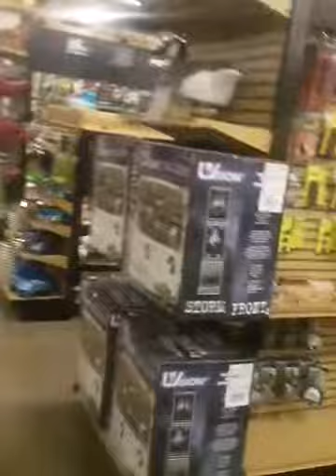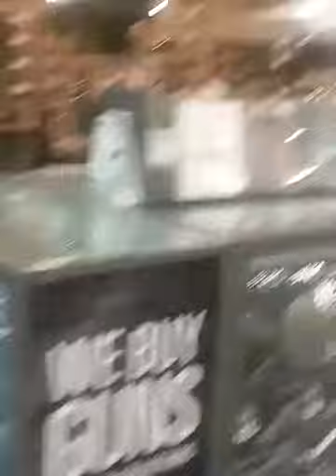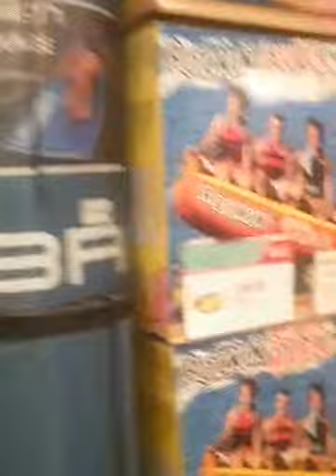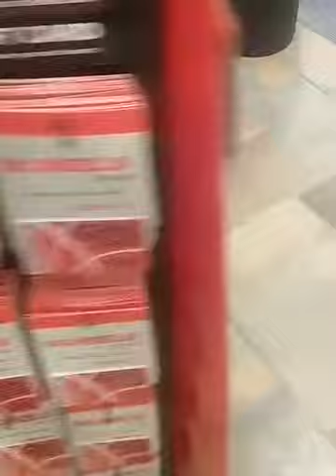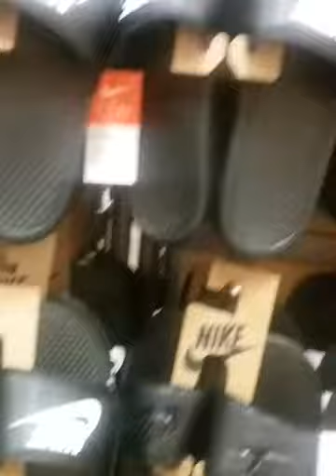Vlog#41 Browse With Me/ Scheels Sports,Clothing, Everything Store.